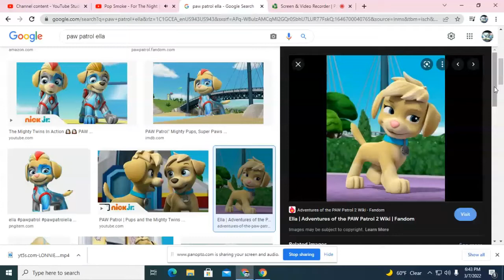Paw Patrol Ella video